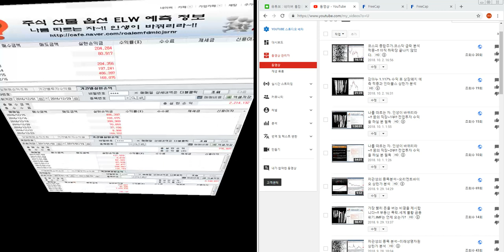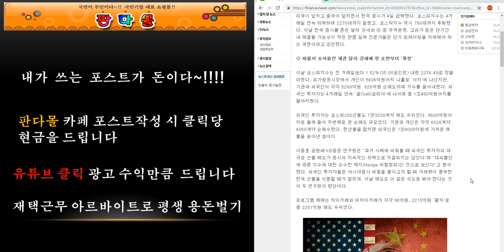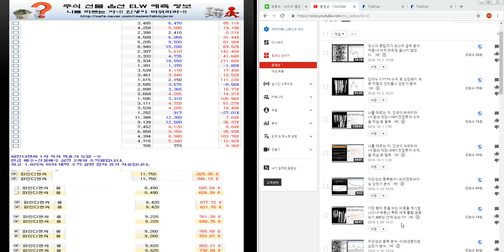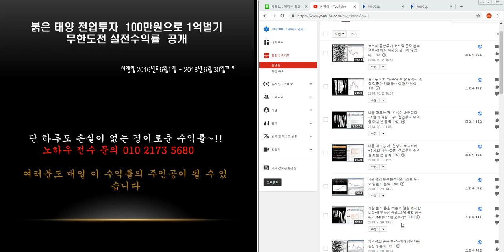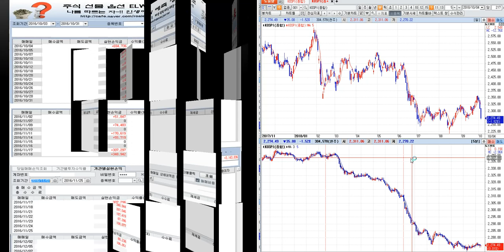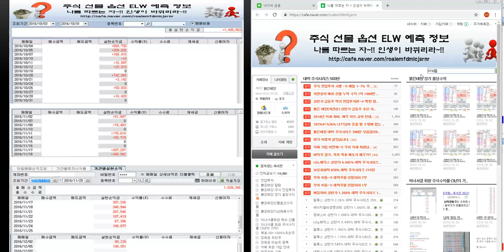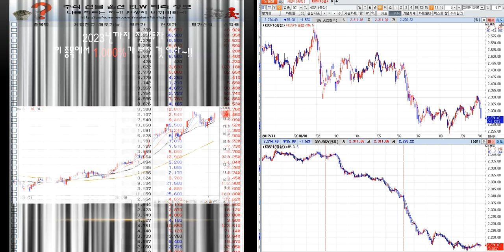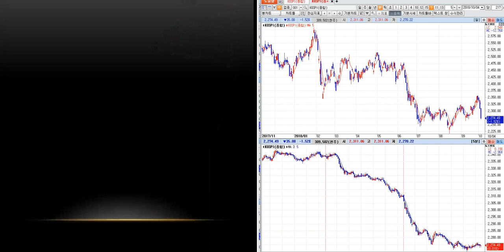코스피.코스닥 종합 주가 하락장 아직 끝나지 않았다 예측 적중 8편